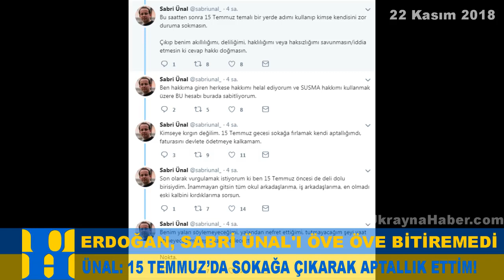ERDOĞAN'IN ÖVE ÖVE BİTİREMEDİĞİ SABRİ ÜNAL KİMLİĞİNİ, MADALYASINI; ÜCRETSİZ AKBİLİNİ İADE ETTİ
Erdoğan'ın öve öve bitiremediği Sabri Ünal: Sokağa çıkarak aptallık ettim!
Türkiye Reisi Recep T. Erdoğan, 13 Nisan2017'de Giresun'da konuşma yaparken miting sırasında 15 Temmuz gazisi olan Sabri Ünal'ı yanına davet etmiş; "Sabri benim gönüldaşım, dava arkadaşım, yoldaşımdır." demiş Sabri'yi Erdoğan alnından öpmüştü.
Sabri Ünal, 1 Kasım 2016’da Cumhurbaşkanlığı Külliyesi’nde Tayyip Erdoğan tarafından kabul edilmişti. Kabulde, gazi Ünal’ın babası Ahmet Ünal ve annesi Emriye Ünal da hazır bulunmuştu. Erdoğan, Ünal'ı kucaklamıştı.
Sabri Ünal ise 22 Kasım'da sosyal medya hesabı üzerinden, kendisine verilen kimliğin yanısıra darbe girişimi sonrası verilen tazminatlar ve maluliyet maaşı ile birlikte faydalandığı; akbil, su indirimi, elektrik indirimi, doğalgaz indirimini de iade edeceğini ve faizsiz kredi hakkından feragat ettiğini açıkladı.
15 Temmuz gazisi somut hamleleri yaparak işlemlerini başlattı. Ünal, Gazi kimliğinin yanı sıra gazi madalyası ve ücretsiz seyahat kartını da iade etti.
Ünal Twitter hesabından şunları yazdı:
Aşama 1 tamamlandı.
ASPB’ye istifa dilekçemi ve gerekli evrakları verdim.
* Gazi kimliğini,
* Gazi madalyasını,
* Ücretsiz seyahat kartını (akbil) iade ettim.
Bu aşamada muhtemelen hakkımda bir soruşturma açılır, psikolojik durum tespiti falan yapılmak istenebilir. Muhtemel şeyler.
Hızlıca iade edebileceğim şeyler: Su indirimi, elektrik indirimi, varsa doğalgaz indiriminin iadesi. Biraz da onlarla uğraşacağım.
Daha zorlu yoldan iade etmem gereken kısımlar. Kullanmış olduğum faizsiz kredi hakkı. Talep edilirse darbe sonrası verilen tazminatlar ve maluliyet maaşı!
En son aşamada hastane masraflarının iadesi talep edilebilir ki bunun için fetöcü olduğuma falan devletin ikna olması gerekecek.
Zaman gazetesi imtiyaz sahibini f…’cü bulmayan devletin gözümden beni f…’cü bulmasına hiç şaşırmam!
yazılımcı diliyle ifade etmek gerekirse
Bu saatten sonra 15 Temmuz temalı bir yerde adımı kullanıp kimse kendisini zor duruma sokmasın.